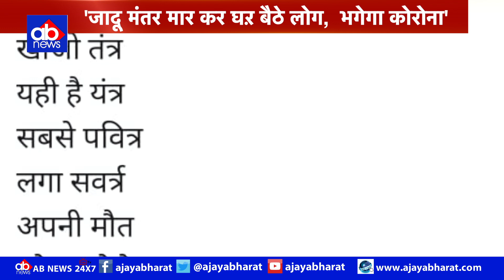लालू यादव की अपील- 'जादू मंतर मार कर घऱ बैठे लोग, भगेगा कोरोना'